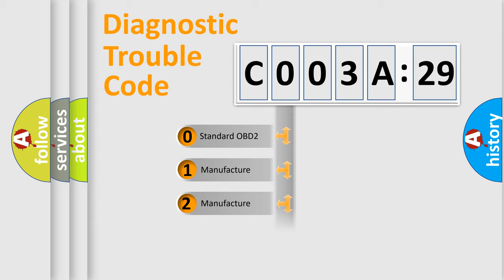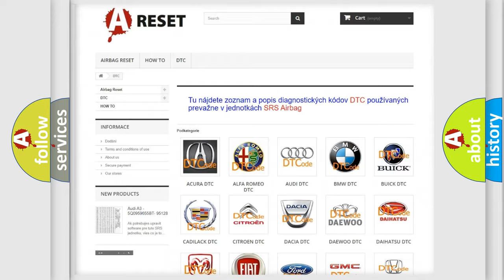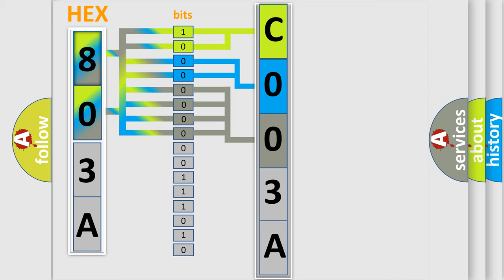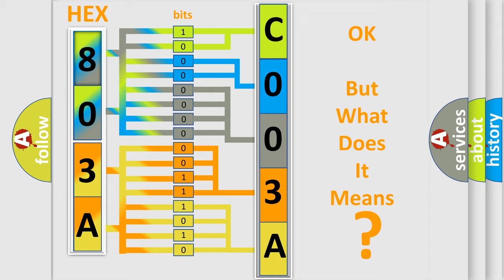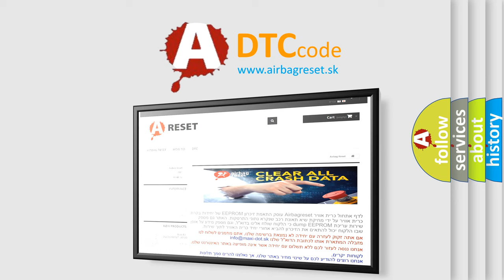DTC Jeep C003A-29 Short Explanation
Contents:
0:21 Basic DTC analysis according to OBD2 protocol standard.
1:48 Insight into programming
2:58 A diagnostically understandable description of the Diagnostic Trouble Code
3:05 Basic error definition

Make:
Jeep
Code:
C003A 29
Definition:
Passenger Frontal Deployment Loop (Stage 1) Voltage Out of Range
Description:
Ignition voltage is between 9-16 volts.
Cause:
B0014 Stage 2 or B0018 Stage 1The I or P module stage 1 or stage 2 high and or or low circuits is shorted to ground or short to voltage for 500 milliseconds.The I or P module stage 1 or stage 2 high circuit is less than 2.4 volts and I or P module stage 1 or stage 2 deployment loop resistance is less than 6 ohms for 500 milliseconds.
Failure Type:
Signal Invalid